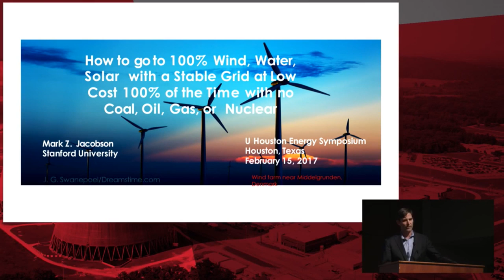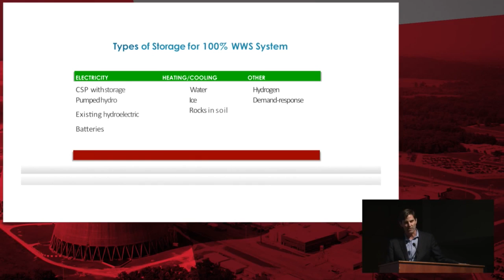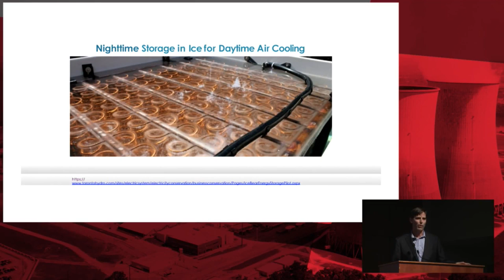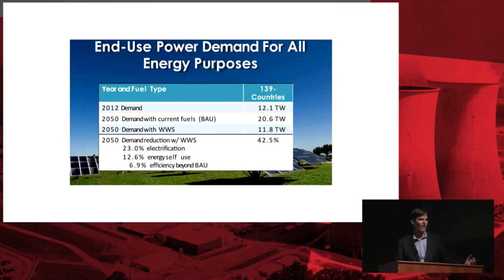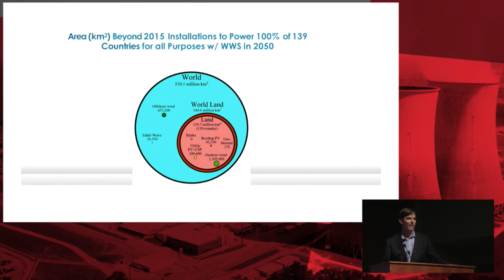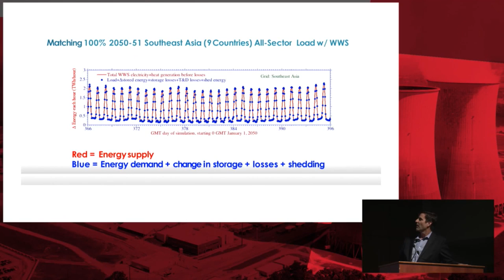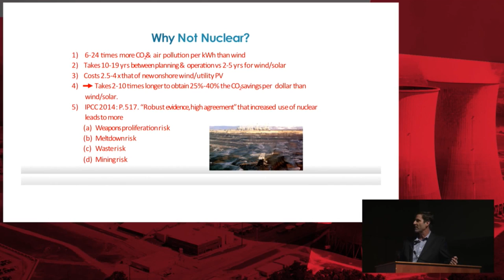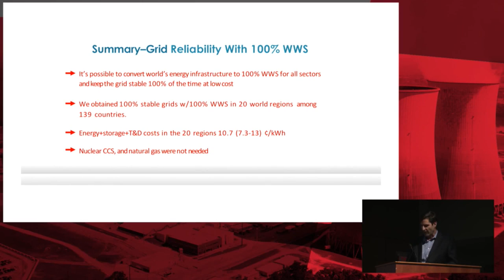Dr. Mark Z. Jacobson (UH Energy - Going Nuclear: Risk, Odds and Potential )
Dr. Mark Z. Jacobson, Director, Atmosphere and Energy Program, Stanford University

Mark Z. Jacobson is the director of the Atmosphere/Energy program and a professor of civil and environmental engineering at Stanford University. He is also a senior fellow of the Woods Institute for the Environment and the Precourt Institute for Energy.
In 2005 he received the American Meteorological Society’s Henry G. Houghton Award and the American Geophysical Union’s Ascent Award in 2013 for his work on black carbon climate impacts. In 2013, Jacobson received the Global Green Policy Design Award for developing state and country energy plans, and in 2015 received a Cozzarelli Prize from the Proceedings of the National Academy of Sciences for his work on grid integration of wind, water and solar energy systems. He has served on an advisory committee to the U.S. Secretary of Energy and cofounded The Solutions Project. Jacobson holds an M.S. in Environmental Engineering from Stanford, and an M.S. and Ph.D. in Atmospheric Sciences from UCLA.